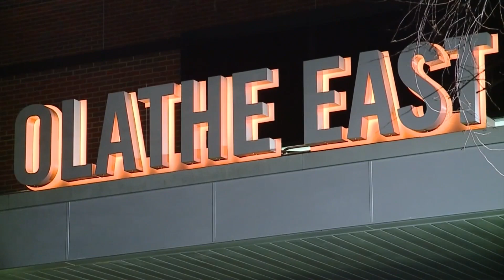Olathe Superintendent talks about school shooting